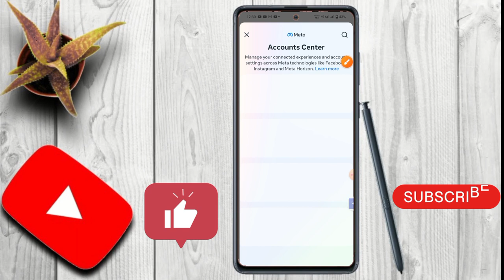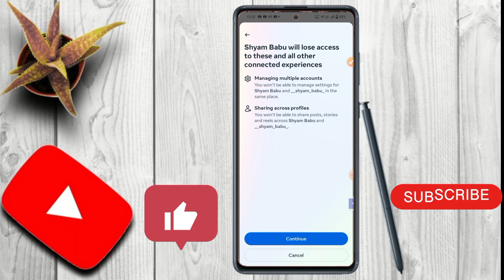Instagram se Facebook ko Disconnect Kaise Kare || How to remove Facebook account from Instagram?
Hello Guys
In this Video I Will Tell The Whole Process That How to disconnect instagram from facebook or Instagram se Facebook S Disconnect Kaise Karen or instagram ko facebook se kaise alag karen

instagram ko fb se disconnect karne ka tarika,
instagram ko facebook se disconnect kis tarah kar sakte hai,
instagram ko facebook se disconnect karke dikhao,
instagram ko facebook se disconnect kaise hoga,its your tech
Facebook se instagram ko kaise hataye
Instagram ko Facebook se disconnect kaise kare
how to remove instagram account from facebook,
facebook me se instagram kaise delete kare,
fb se instagram kaise hataye,
insta ko fb se disconnect kaise kare
instagram,insta se fb id kaise hataye,
new update instagram 2024,
insta par se fb id kaise hataye,
instagram se facebook delete kaise kare,
instagram se facebook kaise hataye 2024,
insta se fb account kaise delete kare 2024,
instagram se facebook id kaise hataye 2024,
instagram se facebook id kaise hataya jaaye,
instagram par se facebook kaise delete kare,
instagram se facebook unlink kaise kare 2024,
instagram se facebook disconnect kaise karen,
facebook ko instagram se kaise hataye
instagram se facebook id unlink kaise kare 2024
instagram se facebook id unlink kaise kare
instagram account ko facebook se kaise hataye
instagram se facebook kaise hataye
insta facebook id kaise hataye
instagram se fb remove kaise kare
Insta se fb id remove kaise kare
insta se fb id kaise hataye
instagram se facebook account ko kaise hataye
instagram se facebook id remove kaise kare
instagram se fb account ko kaise hataye
insta se facebook account ko kaise hataye
insta se fb account ko kaise hataye
instagram se facebook unlink kaise kare
instagram se facebook id kaise hataye
instagram se facebook id kaise hataye new update
apne instagram se facebook id kaise hataye